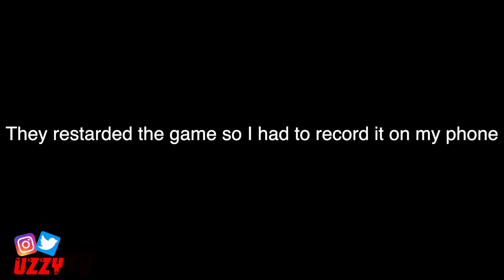K ShowTime vs. Cam Wilder 5v5 *FIGHT BREAKS OUT*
K ShowTime vs. Cam Wilder 5vs5!!!  Things got heated right off the bat!